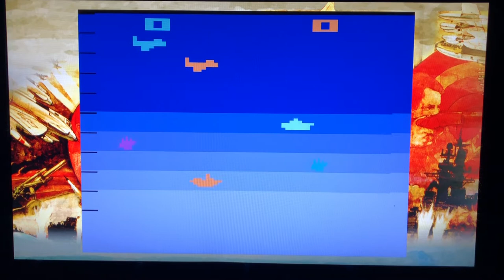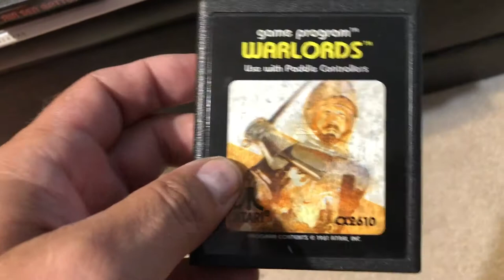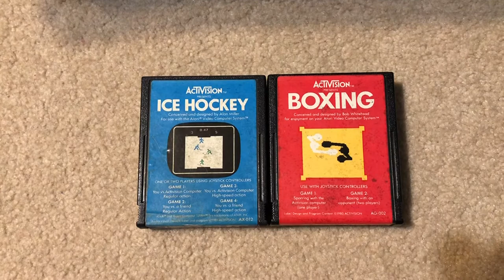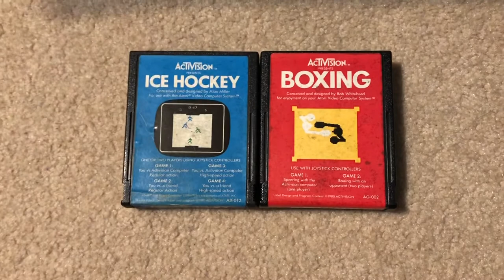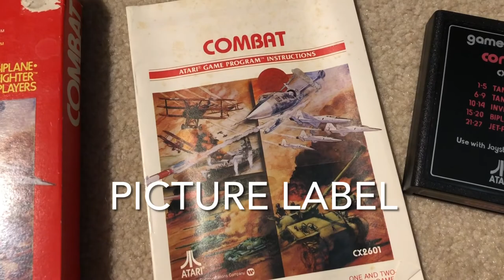Atari 2600 Best Multiplayer Games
The games I played co-op as a kid on Atari 2600